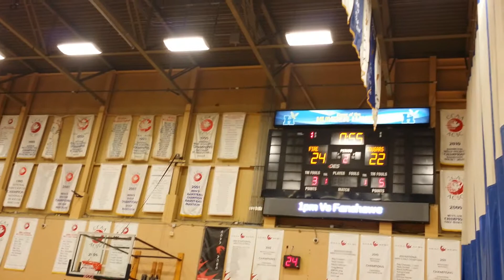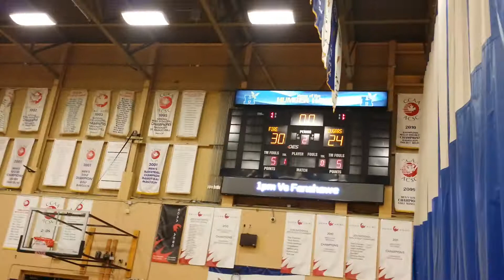Caledon Cougars Jan 24 2015 2nd Quarter